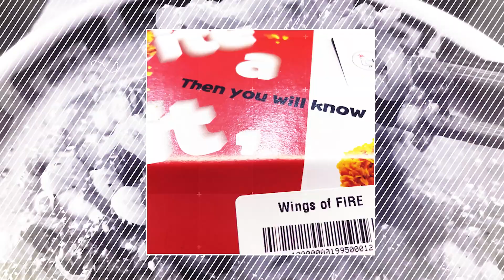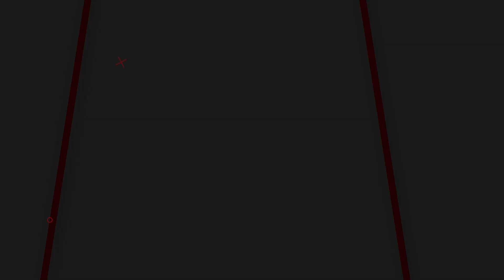Exploring Japan's Crazy Unique KitKat Flavors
Get ready for a sweet adventure like no other as we dive into the world of Japan's iconic KitKat flavors! 🇯🇵🍬

In this mouthwatering video, we're exploring the fascinating universe of KitKats in Japan. Did you know that Japan is renowned for its wild and creative KitKat flavors, ranging from fruity delights to unique regional specialties? Join us as we unveil some tasty KitKat secrets!

But this isn't a solo mission – my friend Shawn is along for the ride, and together we're taking on an array of incredible KitKat flavors. From the tropical tang of passion fruit to the luscious sweetness of mango, the savory twist of ume to the caramelized goodness of banana caramel, and the vibrant burst of raspberry, we're in for a flavor extravaganza!

Discover fun facts about KitKats in Japan, including how they've become a symbol of good luck and gifting due to their name's resemblance to "Kitto Katsu" (meaning "you'll surely win"). We'll also explore their unique packaging and regional collaborations.

Whether you're a KitKat aficionado or just curious about extraordinary candy experiences, this video is packed with delights. Let's break into the world of Japanese KitKats together! 🍫🌟🤤

✅ Time Stamps:
00:00 - Intro
00:59 - Ume Flavor
01:58 - Raspberry Flavor
03:00 - Mango Flavor
05:00 - Banana Caramel Flavor
06:04 - Passion Fruit Flavor
07:15 - Our Favorites
07:37 - Wrap Up & Outro

✅  About The World According To Jason:

Welcome to the World According to Jason! I am obsessed with traveling and experiencing new cuisine! I love trying new snacks and restaurants and would love to share my experiences with all of you!

These will be a mixture of reviews for international snacks, limited edition snacks, restaurants, fast food, hotels, flights and other general travel experiences. I'll make sure to also share any travel tips I pick up along the way!  If you like food and travel vlogs then welcome home!

© The World According To Jason